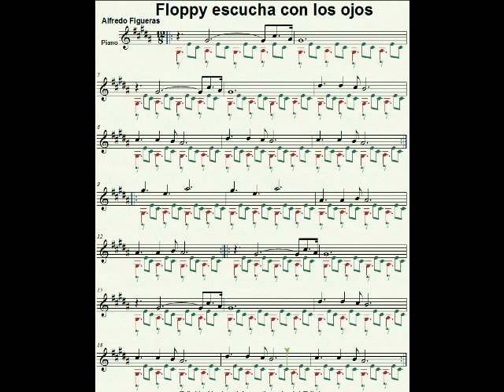Floppy escucha con los ojos Midi scrolling score Alfredo Figueras Partitura piano Argentina